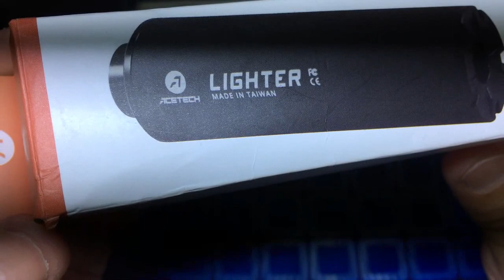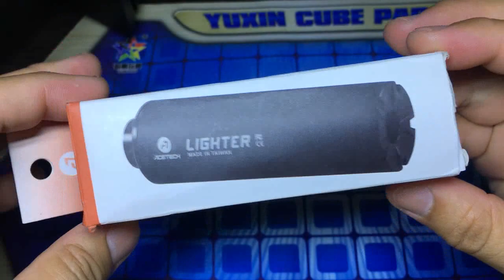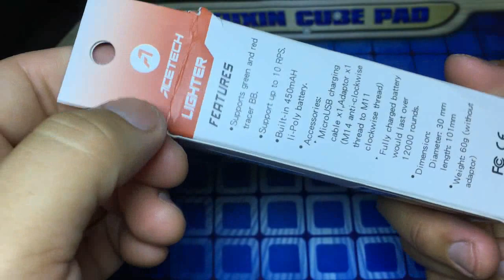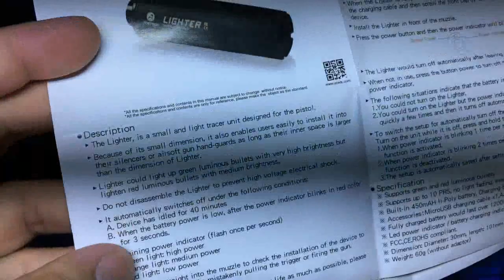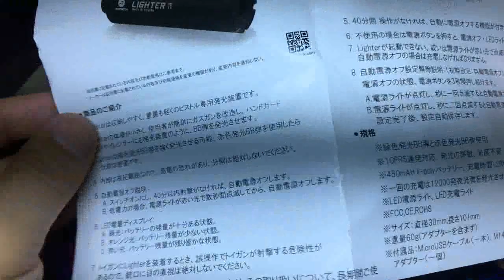[황스TV] ACETECH LIGHTER 오토 트레이서 (자동 발광기) 야광탄의 야릇한 유혹!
가성비로 가장 좋다고 추천들 하시는 발광기 입니다.

영상 한번만 봐도 어떤 제품인지 알 수 있지요.

권총에 쓸수있는 작은 나사 어뎁터도 포함이고

기본 14mm 역사나 입니다. 표준 5핀 USB 케이블 포함으로 충전도 쉽고 오래 쓰고 좋네요.

추천.!!  가격은 70 달러 정도 라고 보시면됩니다.